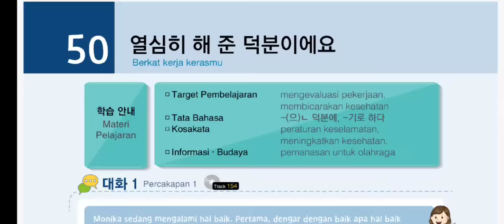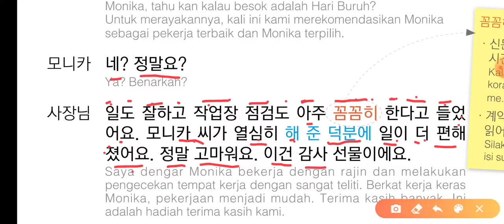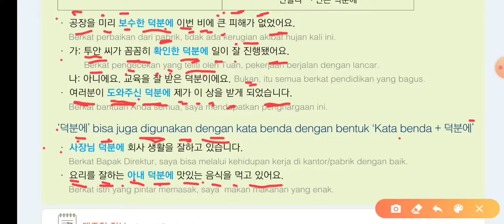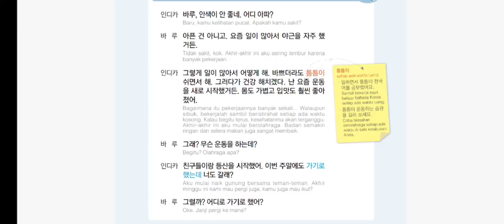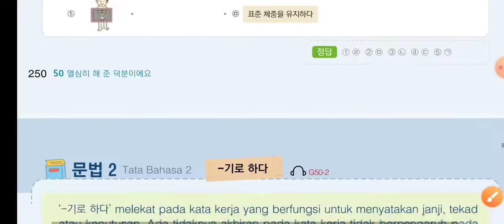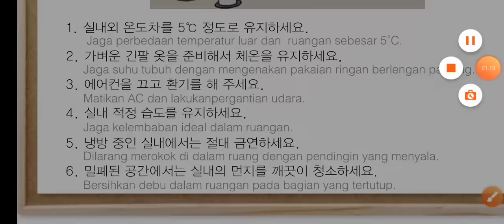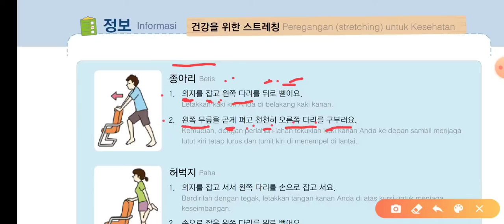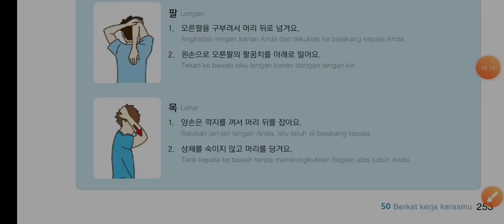PEMBAHASAN TEXTBOOK EPS TOPIK (BAB 50)